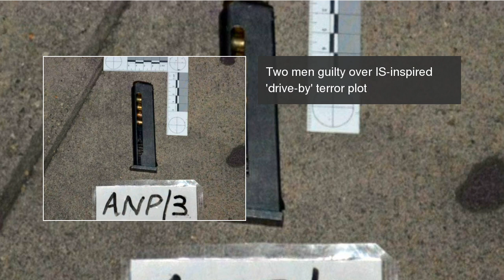Inside the foiled London ISIS terror plot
Two students who planned to execute British soldiers in an ISIS terror attack have been given life sentences today. Inside the foiled London ISIS terror plot